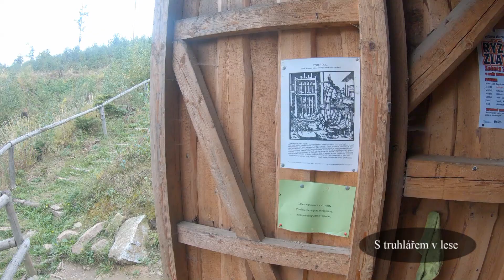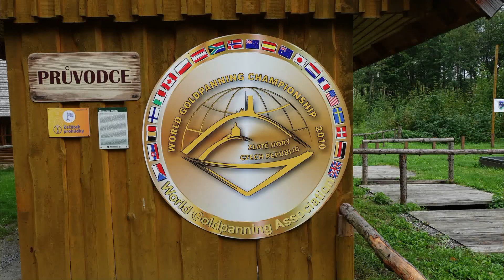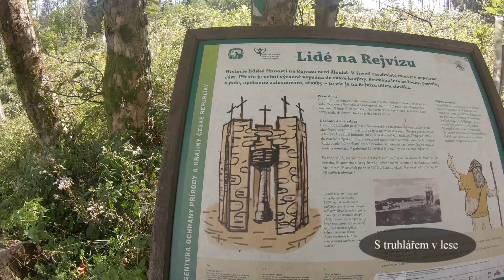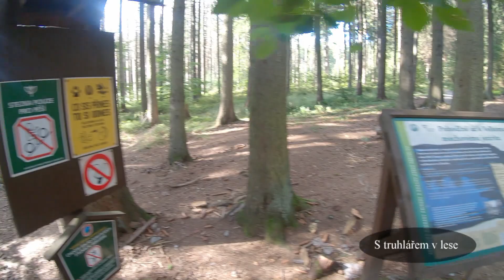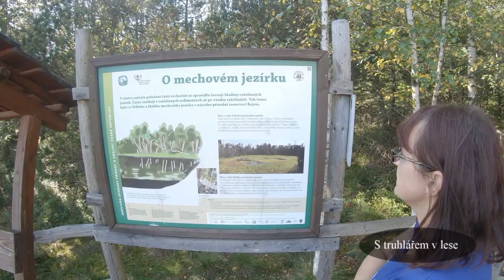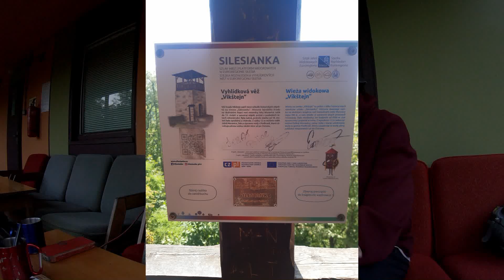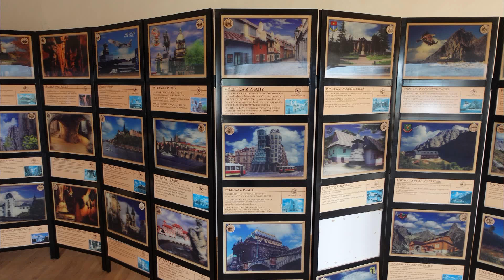Zlatokopecký skanzen, rašeliniště Rejvíz